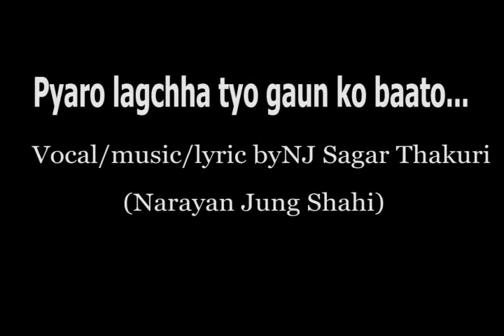Pyarolagchha tyo gaun ko bato by NJ Sagar Shah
Folk pop song by NJ Sagar Thakuri
including sweet memory of my birthplace around lamjung.
Vocal/Music/Lyric by NJ Sagar Thkuri
recorded 2066bs.